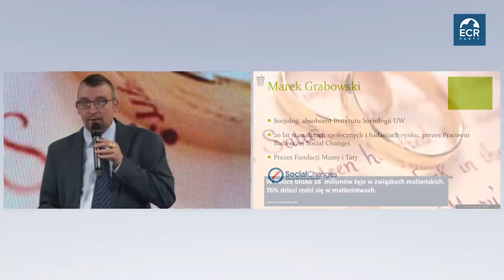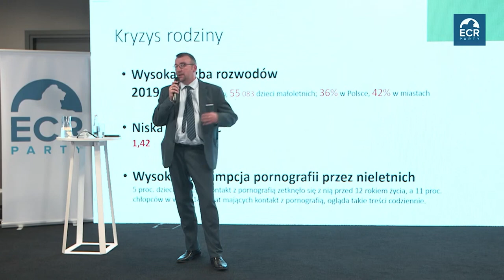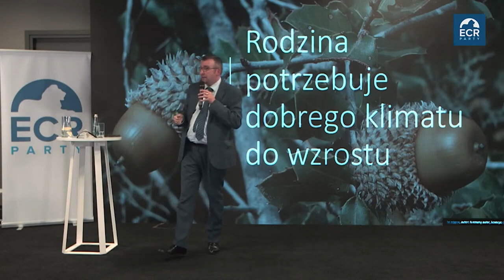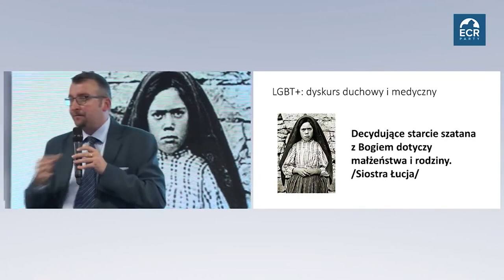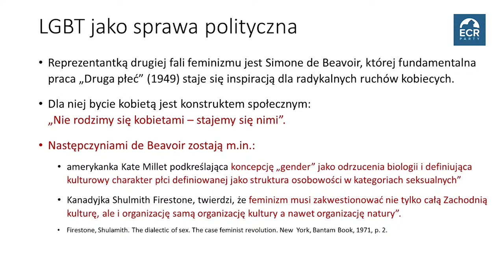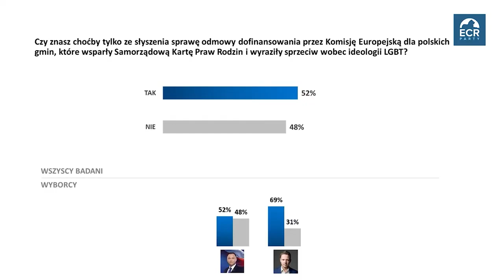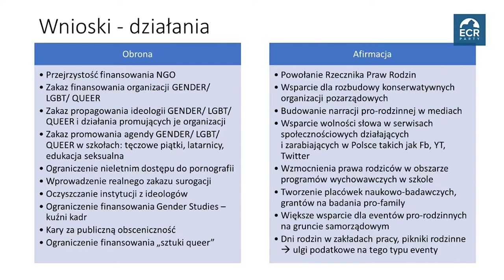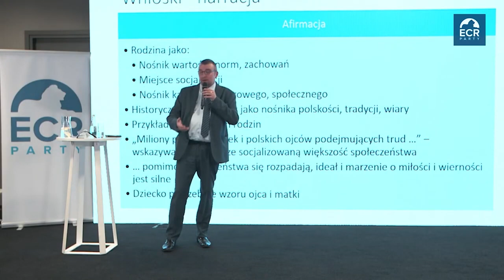Przyczyny kryzysu rodziny - Marek Grabowski Social Changes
W krajach Unii Europejskiej w ciągu ostatnich kilkudziesięciu lat doszło do całej serii przemian o podłożu kulturowym, które mają rzeczywisty wpływ na codzienne życie całych społeczeństw. Zmiany te mają różne oblicza i w wielu państwach przybierały odmienne formy i skale.
Konferencja “Zderzenie kulturowe w UE” to inicjatywa, dzięki której będziemy mieli okazję podsumować dotychczasowe zmiany w Polsce na tle innych europejskich państw, a także nakreślić możliwe scenariusze zderzenia kultur w najbliższych dekadach. Czy zmiany te zajdą tak daleko jak w innych krajach Unii Europejskiej? Czy mamy szansę uchronić się przed szkodliwymi konsekwencjami przemian kulturalnych, bazując na doświadczeniach innych? Serdecznie zapraszamy do oglądania wykładów i debat, które odbyły się podczas konferencji "Zderzenie kulturowe w UE. Czy Polska ma szansę?"!